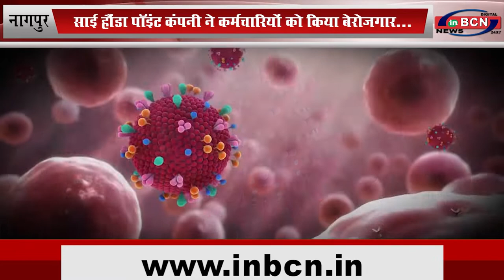साई हौंडा पॉइंट कंपनी ने कर्मचारियों को किया बेरोजगार... INBCN NEWS